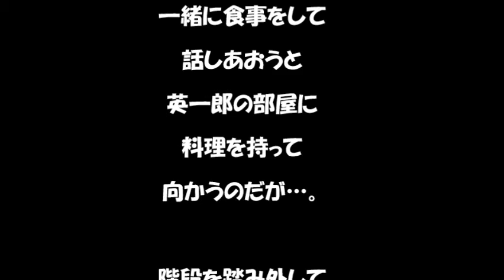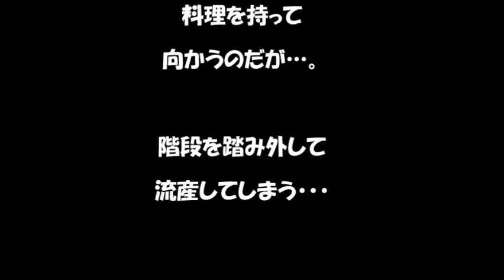【マッサン】第６５話